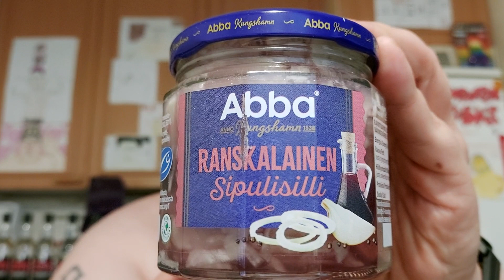Hampaaton läski syö: Osa 2002 - Abba Ranskalainen sipulisilli